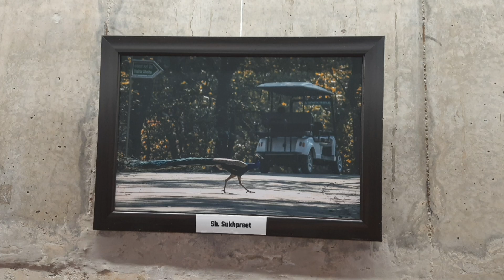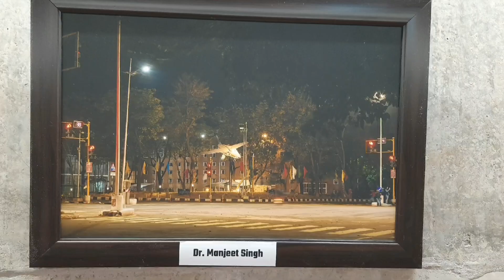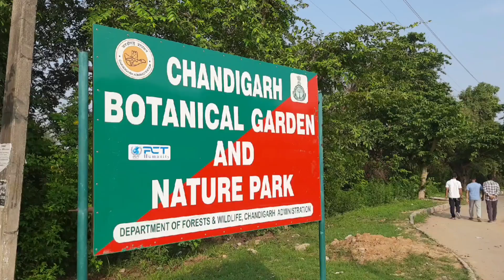Photography📸 Exhibition in Chandigarh Sector-17